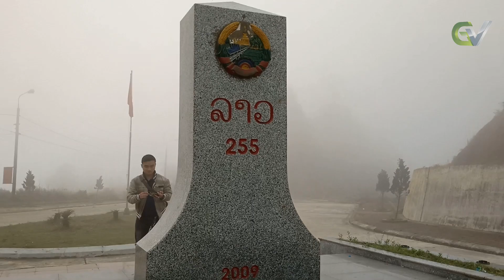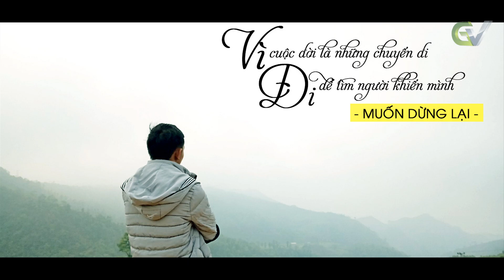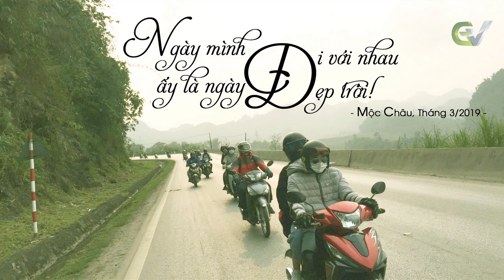Phượt Mộc Châu - Tháng 03/2019